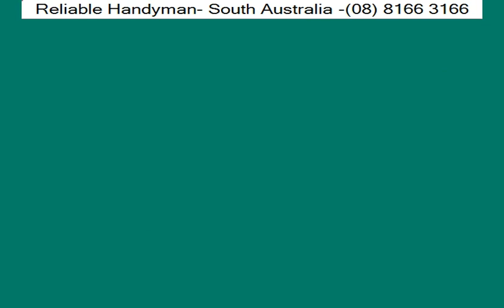Handyman Services - Yattalunga | Reliable Handyman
Reliable Handyman

In Yattalunga, our handyperson services offer reliable solutions for all your home repair and maintenance needs. From minor handyman repairs to major renovations, our skilled team of handymen are committed to delivering exceptional results that exceed your expectations.